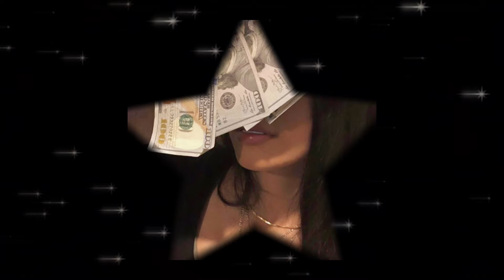Get money easily💸💰‼️ - sub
Benefits:

You can attract money easily and flawlessly
Money comes to u easily
You’re a money magnet
It’s easy for you to manifest money
You’re basically wealthy

(Affirmations in the comments)